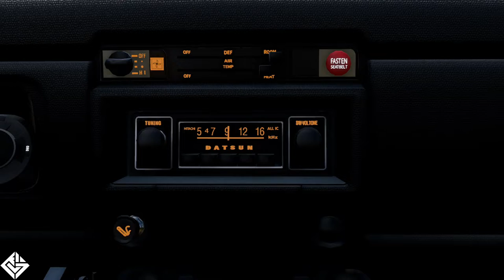600HP Datsun 510 Video - Forza Horizon 5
600HP Datsun 510 Video - Forza Horizon 5